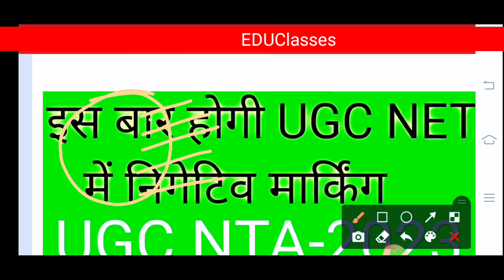इस बार होगी UGC NET में निगेटिव मार्किंग? ugc net negative marking 2023